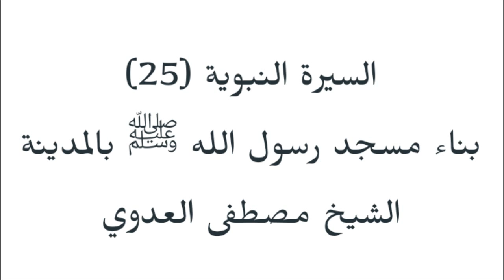25- بناء مسجد رسول الله ﷺ بالمدينة - السيرة_النبوية للشيخ مصطفي العدوي